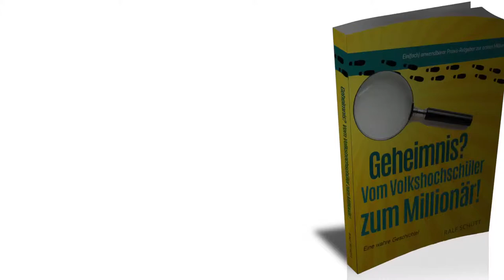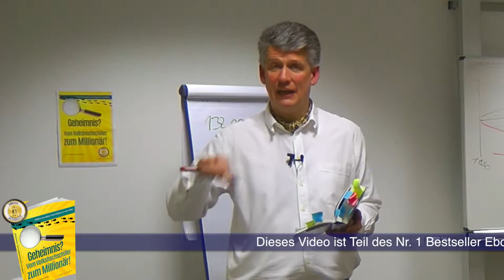Verwalterzustimmung? Was ist die Verwalterzustimmung